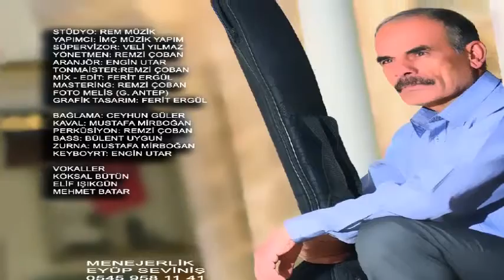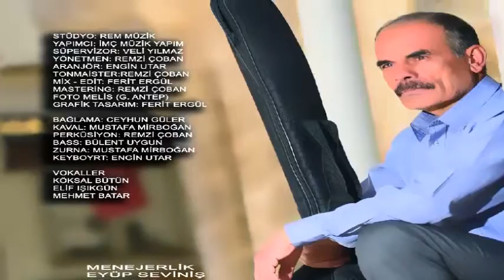Ozan Mehmet Batar - Perişanım Perişan - (Official Audıo)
İmç Müzik Yapım